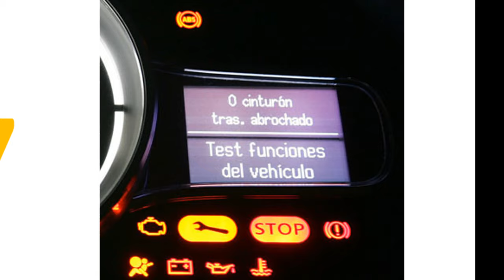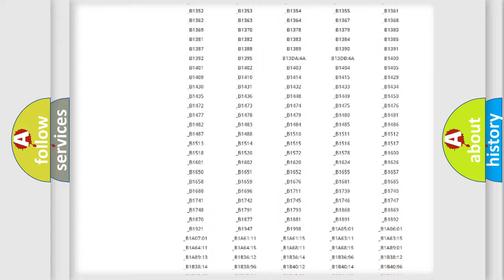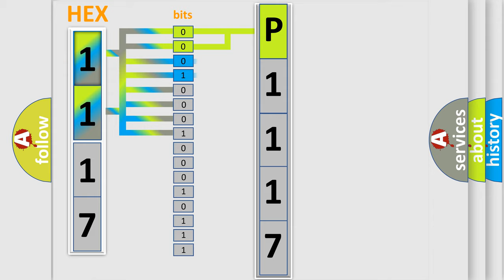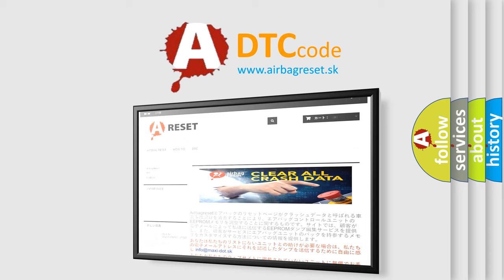DTC Lincoln P1117 Short Explanation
Contents:
0:21 Basic DTC analysis according to OBD2 protocol standard.
1:48 Insight into programming
2:58 A diagnostically understandable description of the Diagnostic Trouble Code
3:05 Basic error definition

Make:
Lincoln
Code:
P1117
Definition:
No TCM Bus Message
Cause: